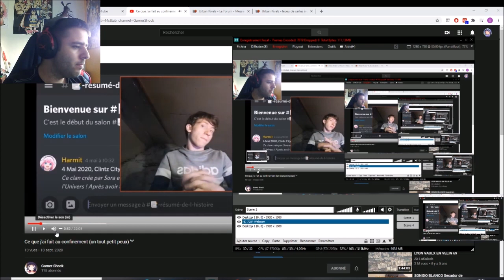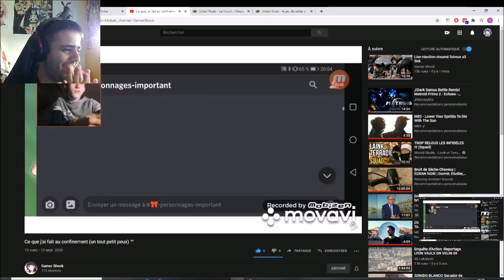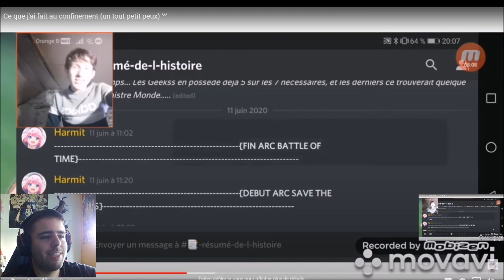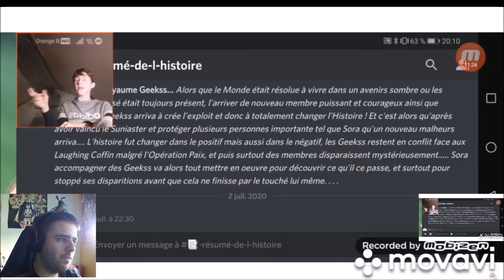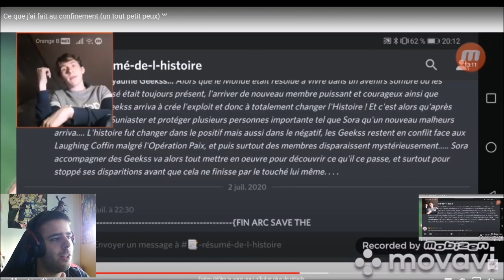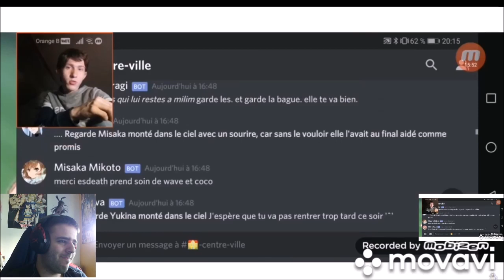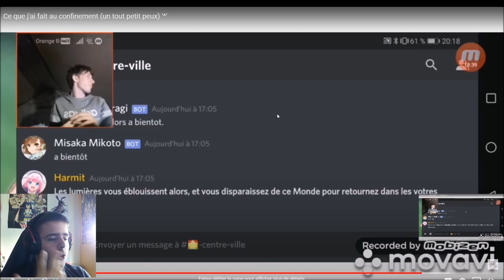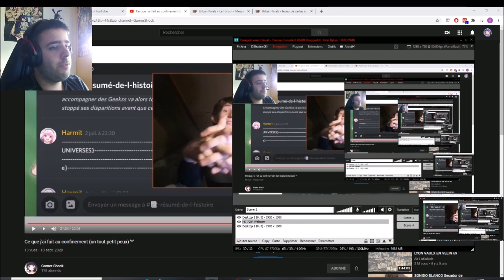RÉACTION: VIDÉO de GAMERSHOCK du RP sur L'HISTOIRE des GEEKSS !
Cette vidéo est surtout intéressant pour ceux connaissant l'histoire des Geekss, alors elle risque pas de plaire à tout le monde même si elle est sympa ! ^^

La musique que j'ai écouté pendant la scène et qui ma donner l'idée de la scène de sacrifice (Wendy)

Bon visionnage ;)

Harmit